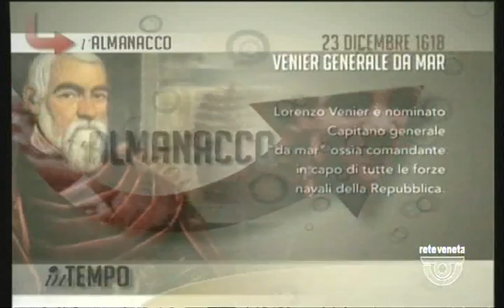IN TEMPO - 23/12/2016 6.29.23